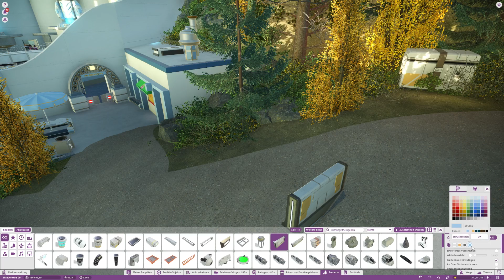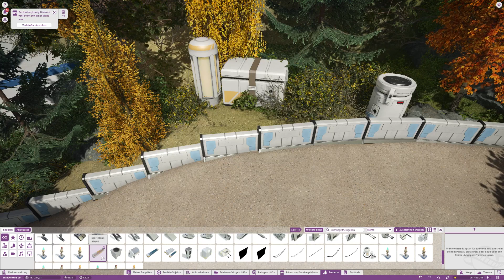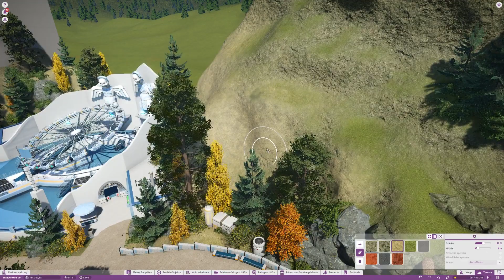Planet Coaster Let's Play #865 Übergang zum Alpengebiet